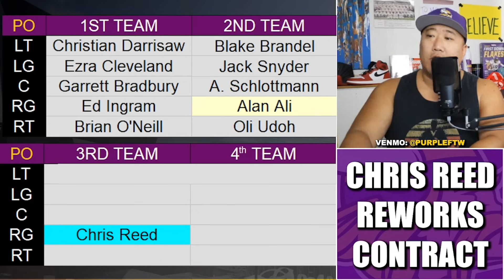Chris Reed Re-Works Contract with Minnesota Vikings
Minnesota Vikings veteran backup offensive lineman Chris Reed reworked his contract for the second time ahead of the 2023 season.